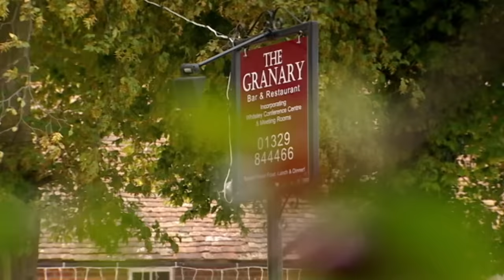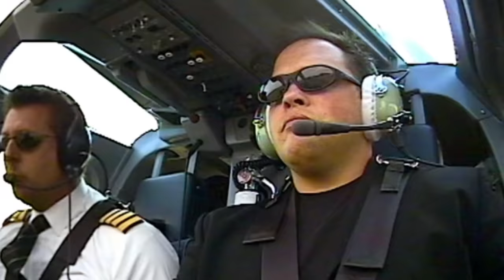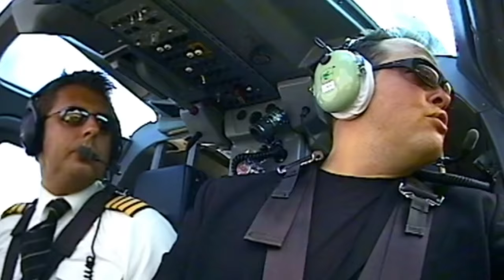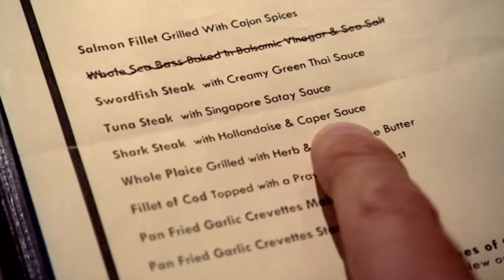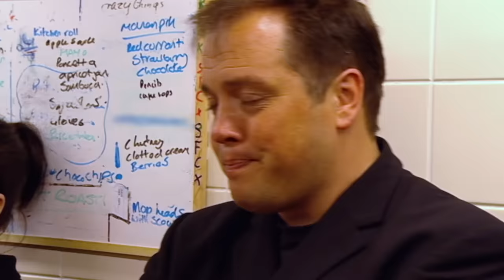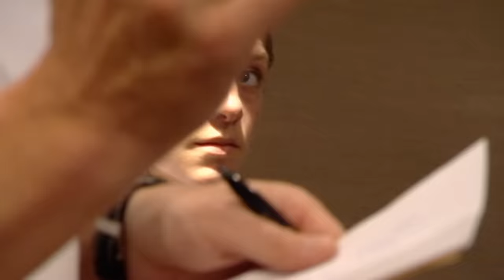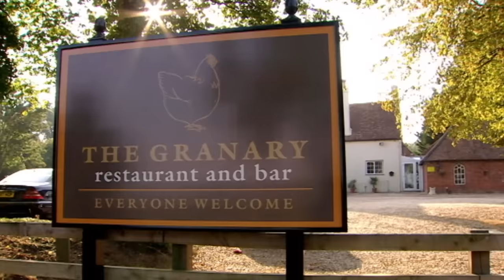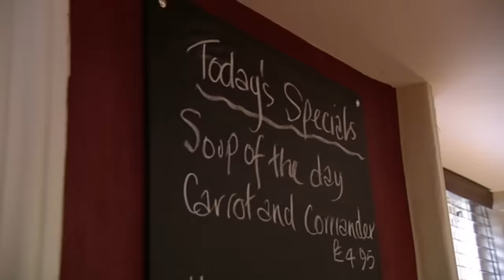'Modern British' Restaurant Includes Food From Africa | Kitchen Nightmares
Gordon Ramsay faces backlash after criticising a modern British restaurant.